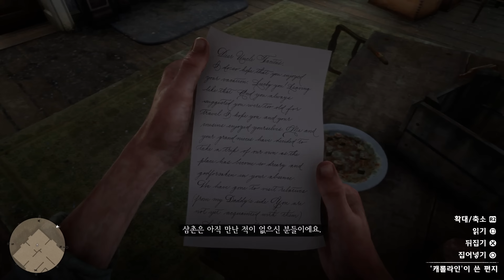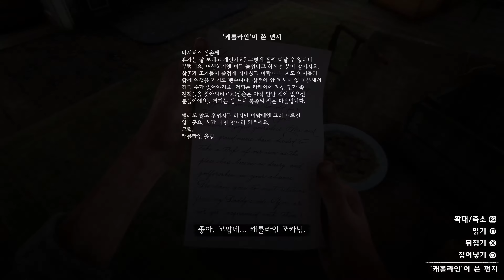[4K] 레드 데드 리뎀션 2 스토리 - 타시터스 삼촌께 (노멘트)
[4K] 레드 데드 리뎀션 2 미션 공략 - 타시터스 삼촌께 (노멘트, PS4 PRO)

[4K] Red Dead Redemption 2 Walkthrough - Dear Uncle Tacitus (No Commentary)
"Like", subscriptions, and comments are great for creators.